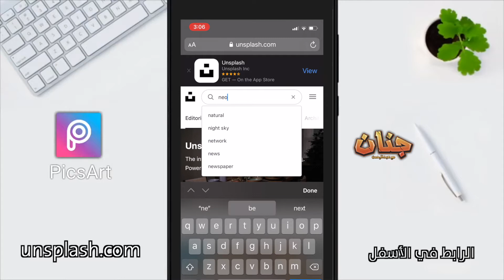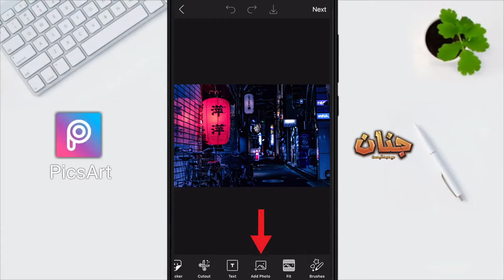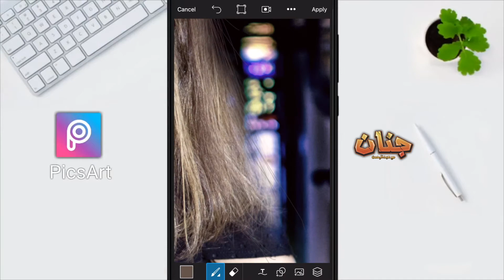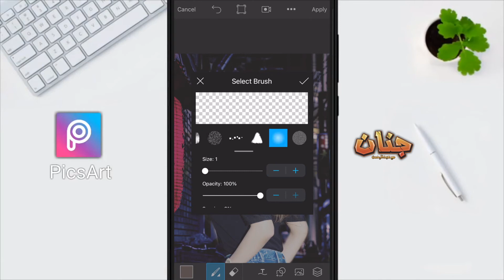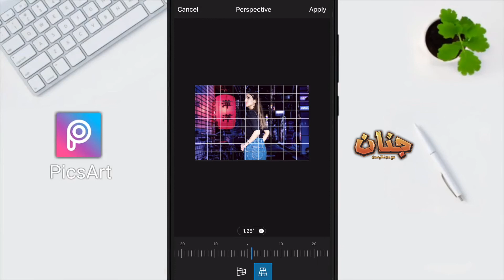تغيير الخلفيات بالجوال | Picarts Hacks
اسهل طريقة لتغيير خلفية اي صورة بورتريه
باستخدام برنامج
Picsarts
من افضل برامج تعديل الصور في الجوال

اتمنى الافكار تعجبكم
اللي يعدل صورة زيها يرسلي:

. .وللي عندو اي سؤال يكتبلي اياه تحت
بجاوب عليه في الفلوقات الجاية

نشوفكم في الفيديو الجاي

تحياتي
Raman Omar
جنان مع عبدالرحمن